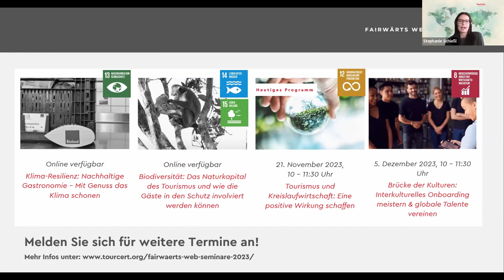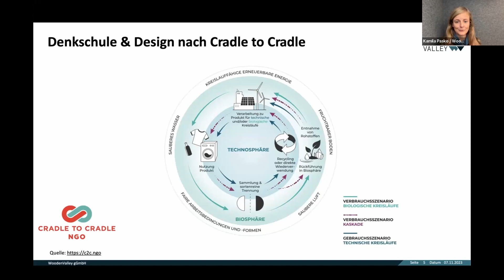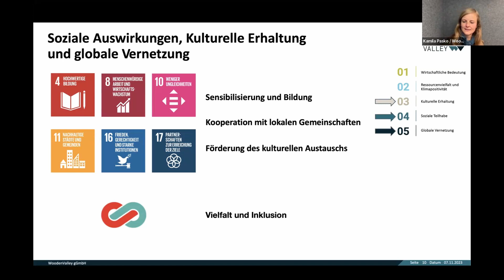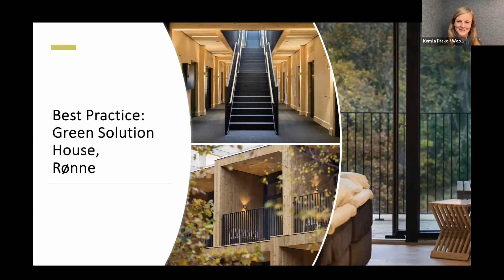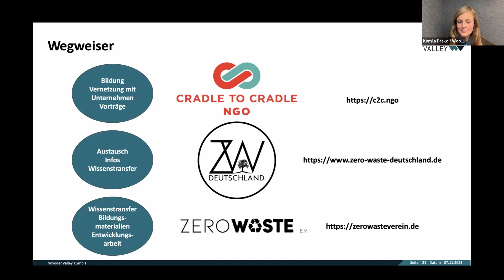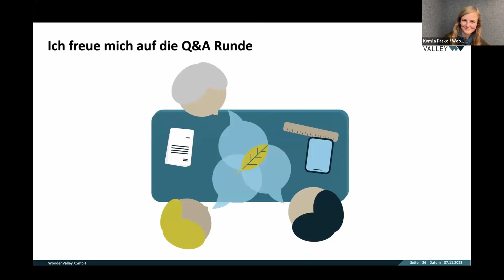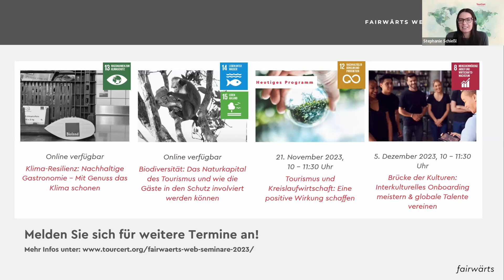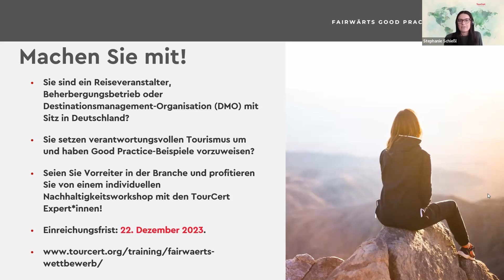fairwärts Web-Seminar | Tourismus und Kreislaufwirtschaft: Eine positive Wirkung schaffen